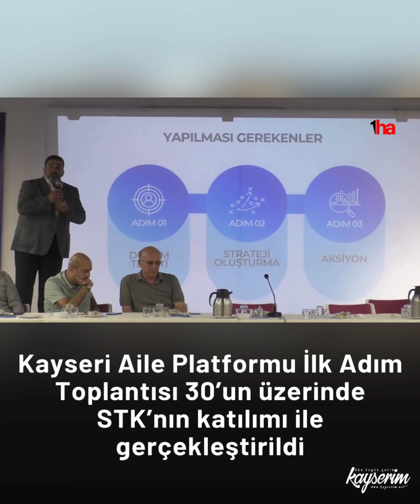Kayseri Aile Platformu İlk Adım Toplantısı 30’un üzerinde STK’nın katılımı ile gerçekleştirildi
Kayseri Aile Platformu İlk Adım Toplantısı’nda konuşan Kayseri Aile Platformu Genel Sekreteri Ahmet Avanlıer; “Ailemizi korumak neslimizi, geleceğimizi korumak, umutlarımızı diri tutmak, ailemize yapılan saldırılara bir duruş sergileyebilmek adına Kayserimizde 30’un üzerinde sivil toplum kuruluşlarının temsilcileri ve başkanlarıyla ilk adım toplantımızı gerçekleştirdik. Çok güzel katılımlar ve dönüşler oldu. Kayseri Aile Platformu olarak amacımız milli beka meselesi olarak gördüğümüz ailemizi, mahallemizi, evlerimizi yaşanabilir hale getirmektir” dedi.
Haberin detaylarına haber sitemizden ulaşabilirsiniz.